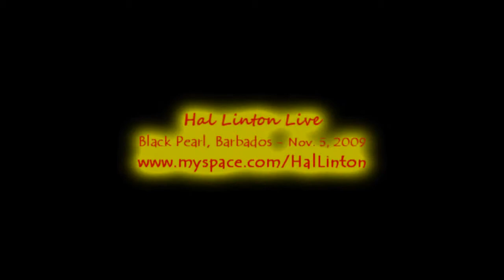Hal Linton Live - Part 2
Hal Linton Live @ Black Pearl in Barbados, November 5, 2009. We had some technical difficulties with the mic (static) while filming Hal's performance. Sorry about that.

Special thanks to Teneille Doyle & Chris Chester.

Celebrate with Revenge!

Revenge TV and Revenge Entertainment are Revenge Media, LLC brands.

Revenge Media, LLC
Bare entertainment™